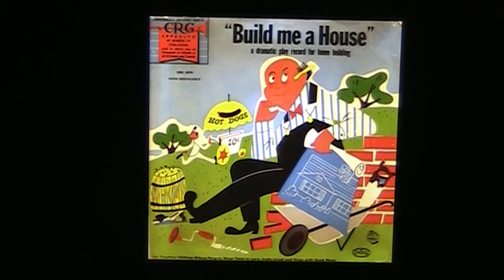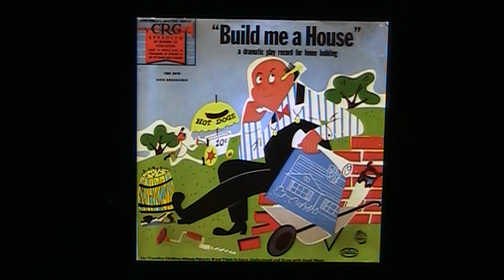BUILD ME A HOUSE! (Classic 78 rpm record)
First time on YouTube: the CRG classic, BUILD ME A HOUSE! Mr. Jones wants to build a house in an empty lot, an empty lot at a pleasant spot. But most of all, he wants "a terrace to eat on, with a yellow umbrella". I listened to this so many times as a small human person that I knew every word, and never thought I would hear it again. (Please note: this video was NOT made specifically for kids, but I hope it  will appeal to  vintage record collectors.)